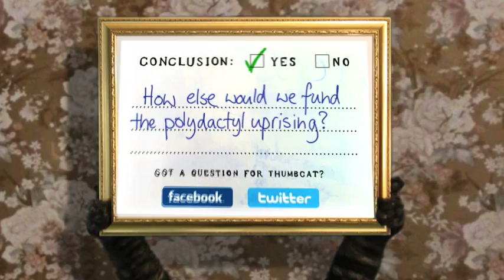Can a Thumbcat - Toss a Coin?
David Eales asked on the facebook whether thumbcats could toss a coin?